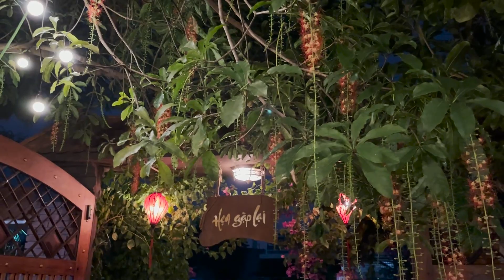Chuyện tình hoa lộc vừng - St : Sơn Hạ - Anh Nguyễn Mạnh & Chị Thu Hương hát live tại Cafe Đất Việt